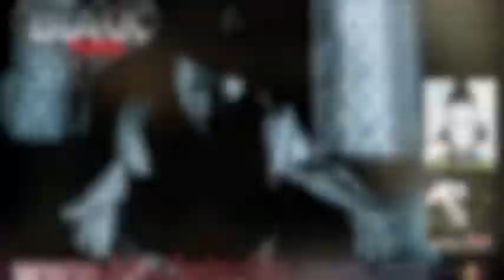BLACKTOUR EN CUAUHTEMOC, CHIHUAHUA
Workshop realizado en Cuauhtemoc, Chihuahua Mexico
Coreografos: Bernardo Carmona, Ricco Black y Mark Espinoza
Hip-funk, Jazz-Lirico,Jazz-Funk,Hiphop
2010